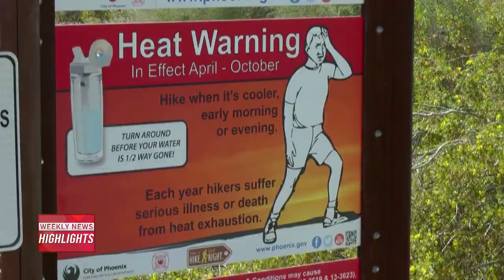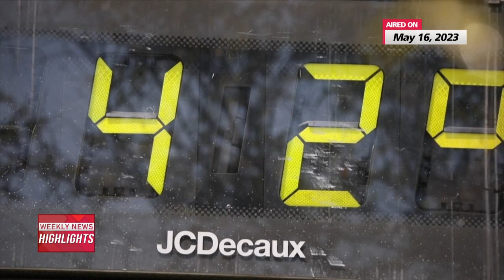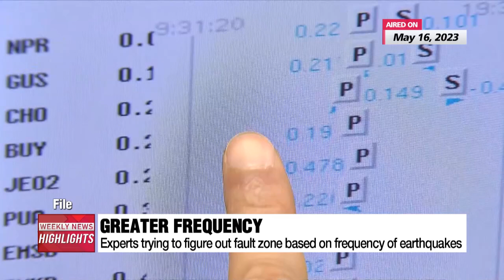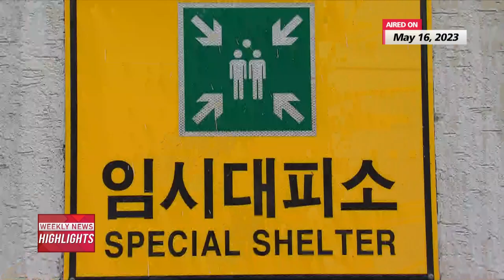WEEKLY NEWS HIGHLIGHTS (2023.05.20)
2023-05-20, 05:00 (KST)